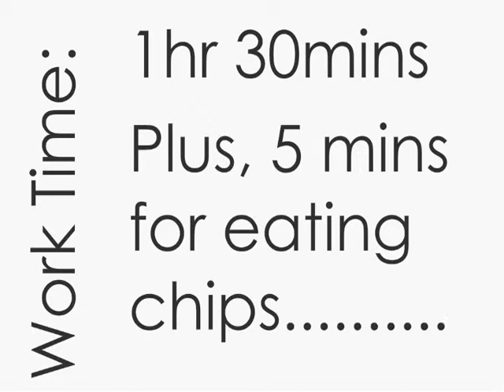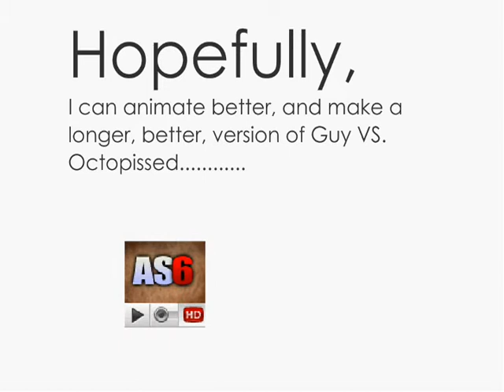Octopissed vs Guy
Hi. I made this just for fun. Also it's my first longest animation(Which I find sad). I shall be making more animations in the future. So be on the look out.